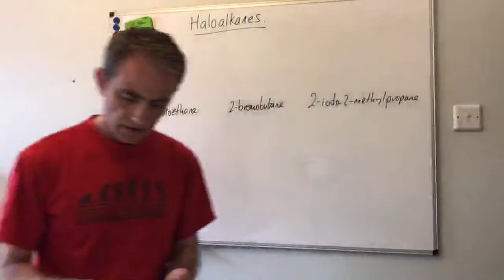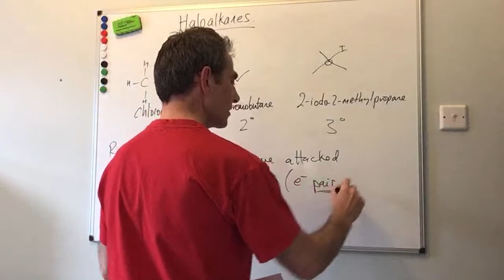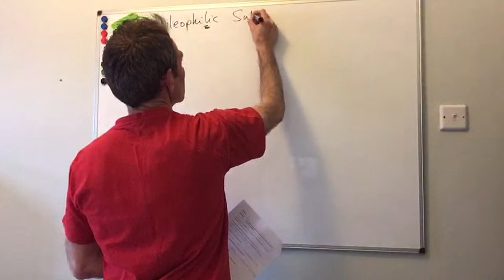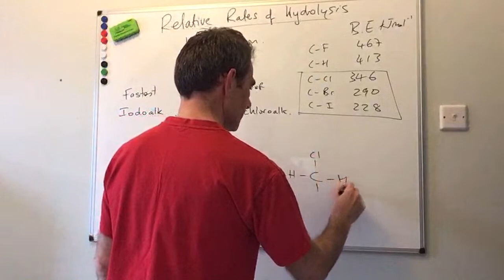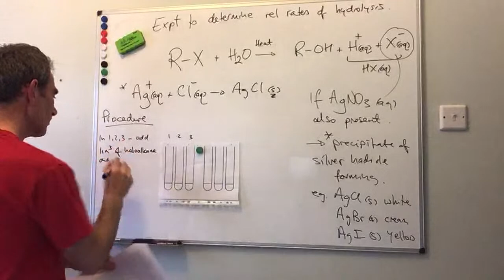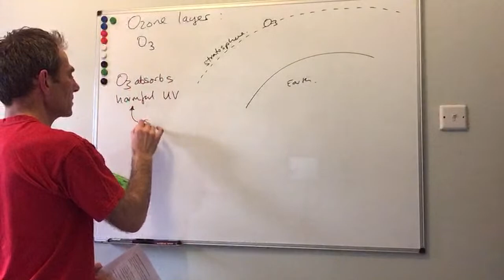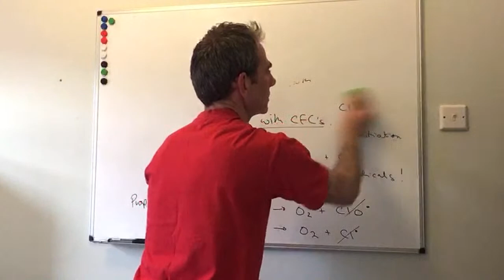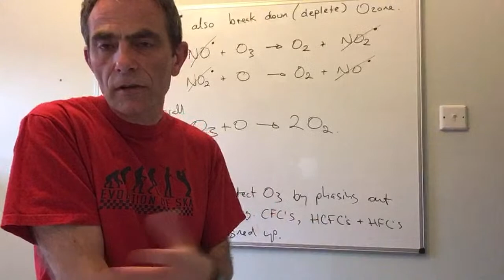🔴 Haloalkanes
In the session I will be going through my notes pack for the halogenoalkens topic. See link for pdf of notes